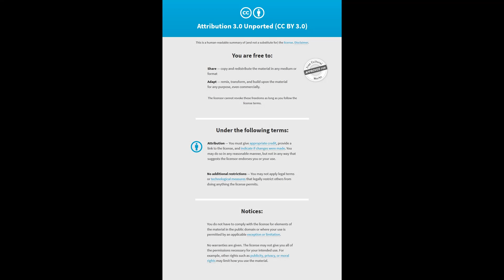PSL 12 Days of Christmas Day 7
Music Suppied by:
12 Days of Christmas (Instrumental) by Jingle Punks